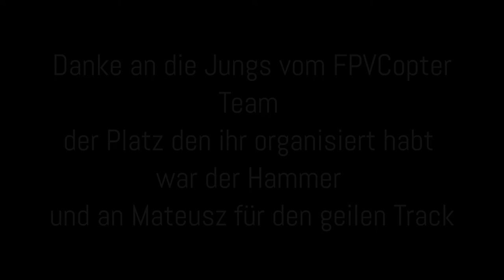In Bayern brennt die Luft | Macht euch bereit für München | Testevent in Augsburg | BMR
Macht euch bereit für unsere Events am  22. und 23. September in Oberschleißheim zusammen mit FPVCopter.de und dem LVB. Es erwarten euch zwei Eintages Races auf einem professionellen Track, damit jeder, auch die die nur einen Tag einplanen können, einmal um den Sieg fliegen können.
Weitere Informationen zum Event in Oberschleißheim am 22. und 23. September kommen bald. Im FPV Racing Forum, beim LVB und bei uns sowie auf FaceBook.

Melde dich, für alles FPV, bei uns im Forum an!

Song2:
Hollow Point Heroes - Red Light
Hollow Point Heroes has now changed it's name to 'Outrun the Fall', check them out here: